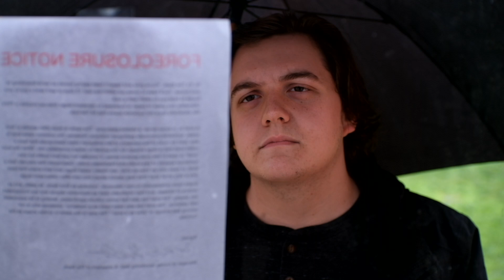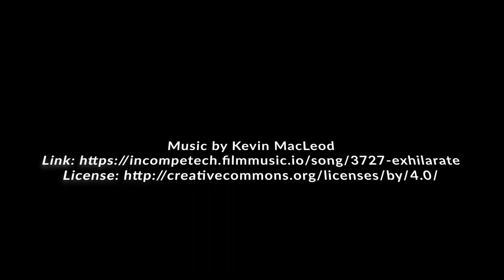Illegal Mission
A man down on his luck is forced to accept an offer so that he can keep his family afloat.

Special thanks to my friends who took time out of their weekend to help me make this :)